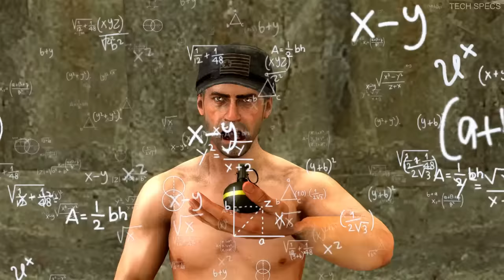PUBG Bomb Noob Man - SFM Pubg Animation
▶️ Limited time deal on Amazon India: